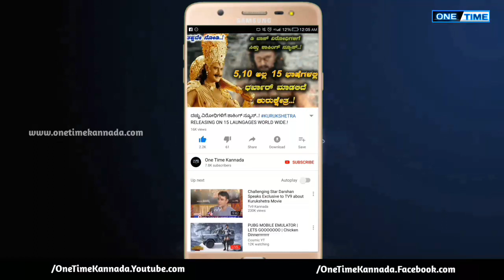ಕುರುಕ್ಷೇತ್ರ ರಿಲೀಸ್ ಡೇಟ್ ಫಿಕ್ಸ್.!Kurukshetra Darshan Kannada Film Trailer Releasing Soon ..!